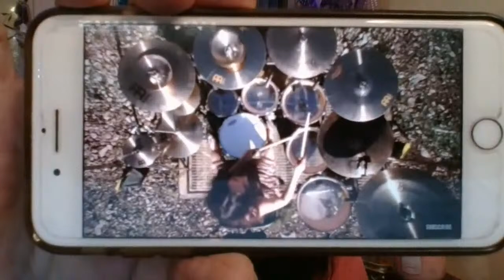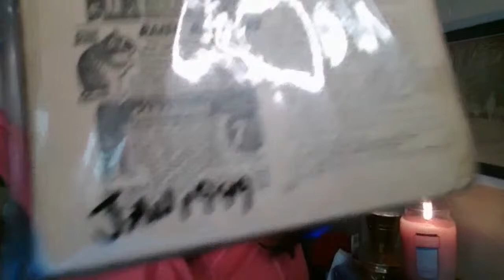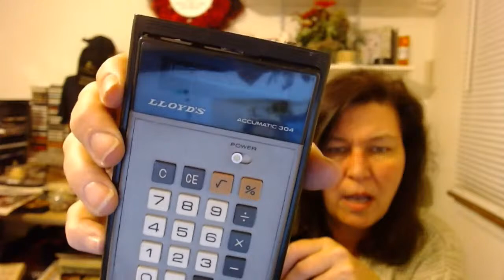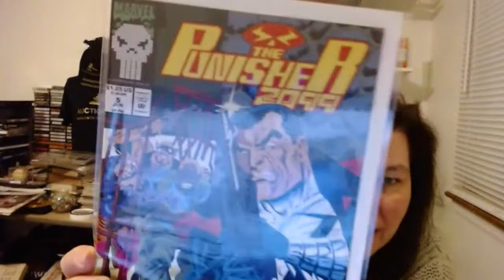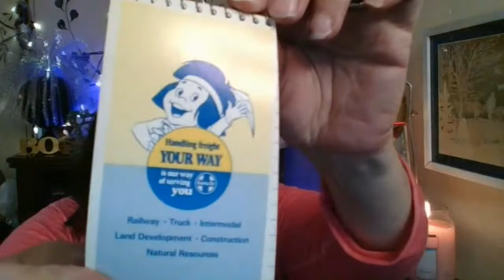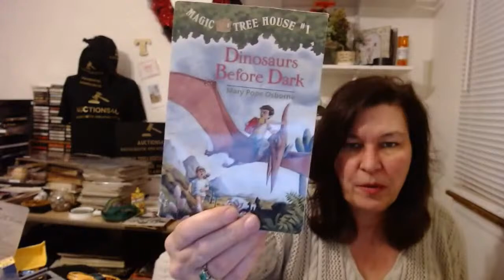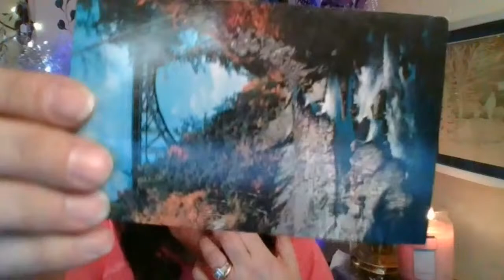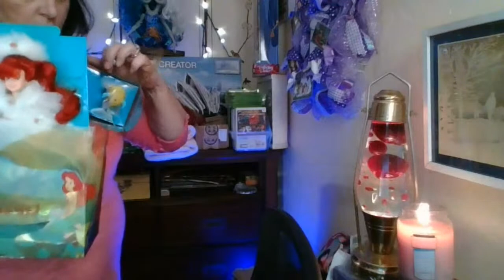Super Saturday Selling Sports Games Toys Ephemera Comics Clothes and more Tee & Donatella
Join us 2/27/21 for our Super Saturday Selling Sports Games Toys Ephemera Comics Clothes and more Tee & Donatella
EVERYONE that Hasn't Yet Must Register to be eligible to bid!
I am happy to receive Friend Mail at Tee Books 63 1st Ave Massapequa Park, NY 11762